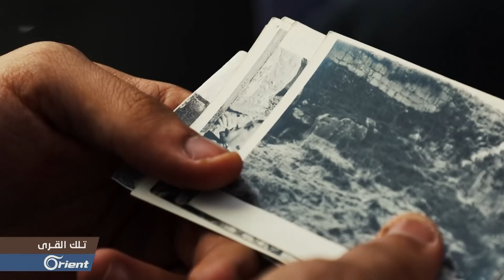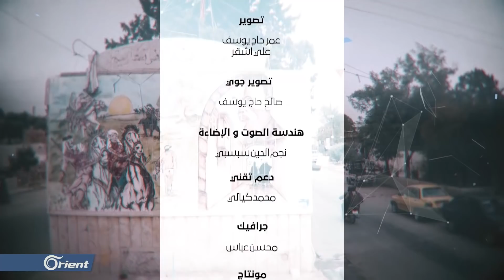دارة عزة حاضرةُ ريف حلب الغربي _ تلك القرى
تتعرفون في هذه الحلقة على تاريخ ومعالم مدينة دارة عزة وقلعة سمعان الأثرية التي كانت كنيسة أنشأها سمعان العامودي
كما سترافقونا في جولتنا بأحياء المدينة لنتعرف على عاداتهم وتقاليدهم التي حافظوا عليها وتلك التي تخلوا عنها كما ستتعرفون على مصادر عيشهم ومهنهم وزراعاتهم